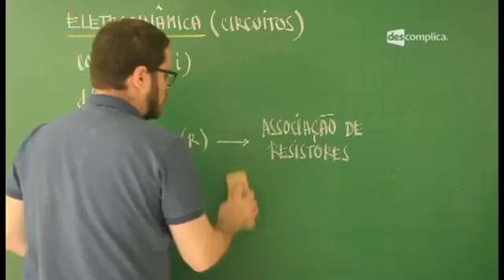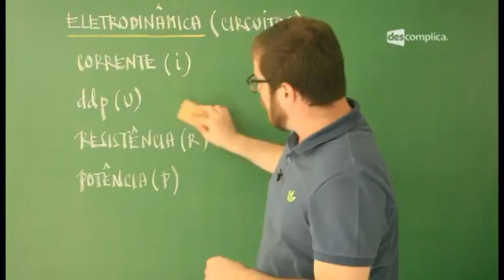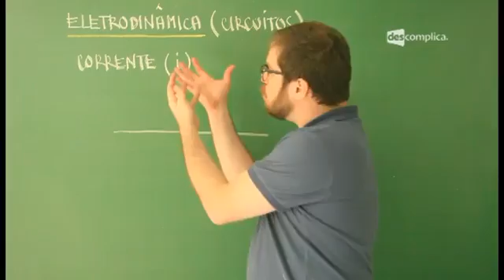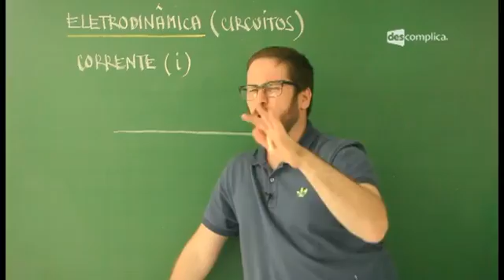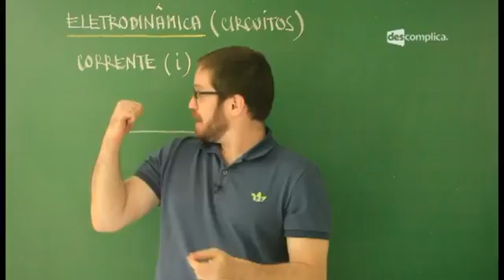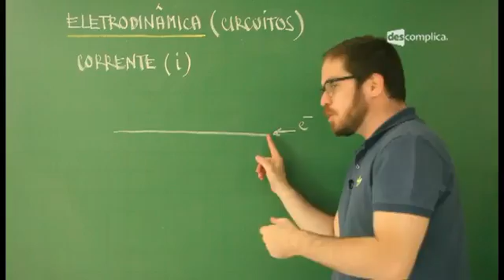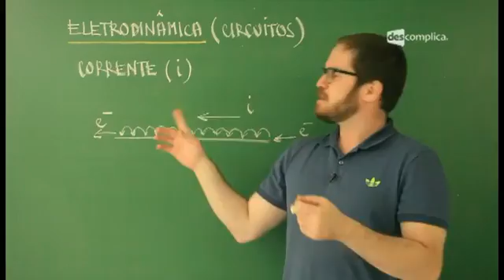O QUE É CORRENTE ELÉTRICA? | FÍSICA | DESCOMPLICA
Nessa videoaula sobre Eletrodinâmica, o professor Marco Fisbhen explica tudo sobre o Conceito de Corrente Elétrica. E aí, bora gabaritar essa matéria na prova? ;)